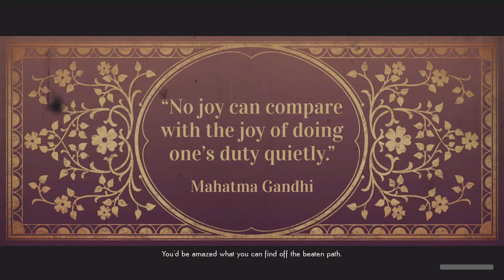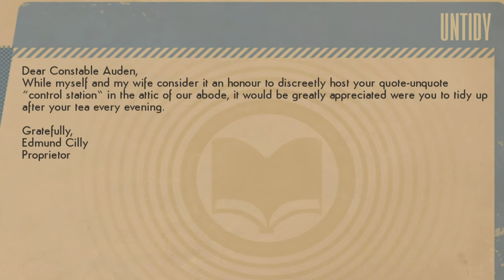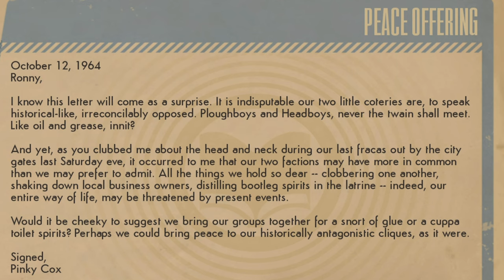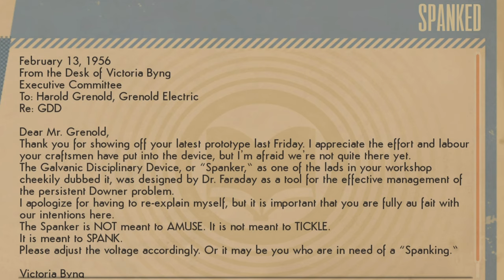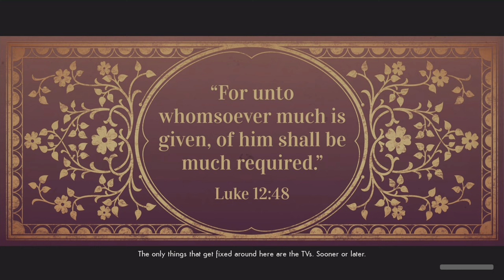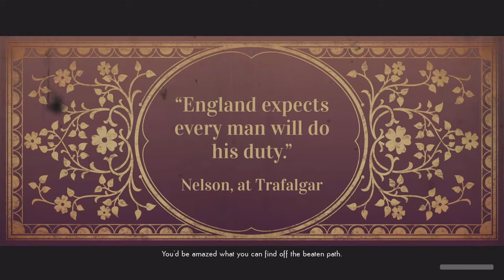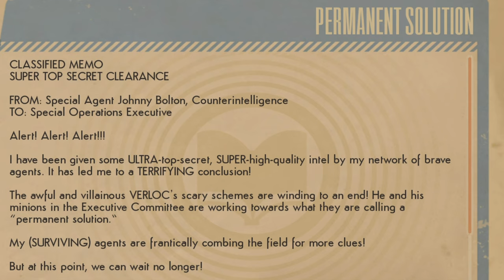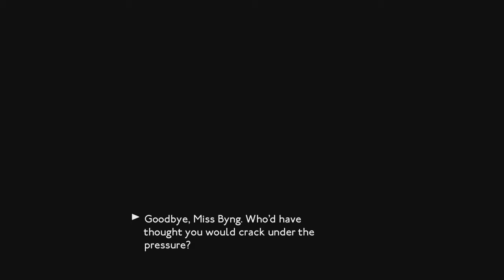I got Locked up | We Happy Few - We All Fall Down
Time to make my escape.